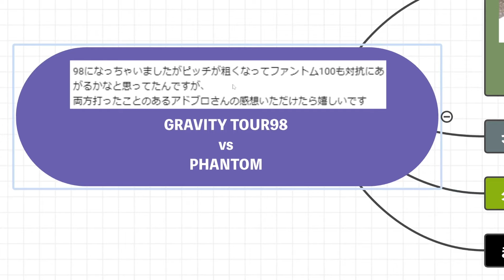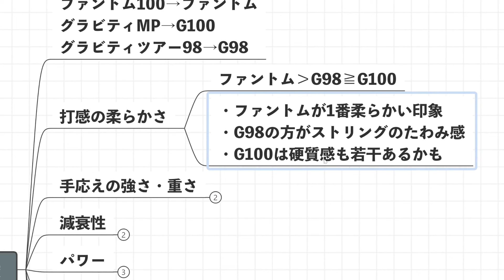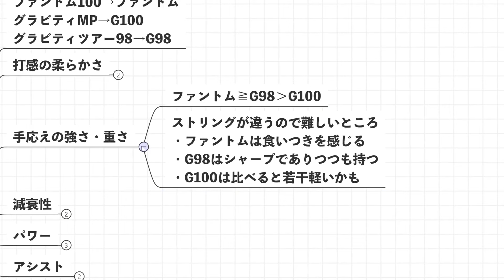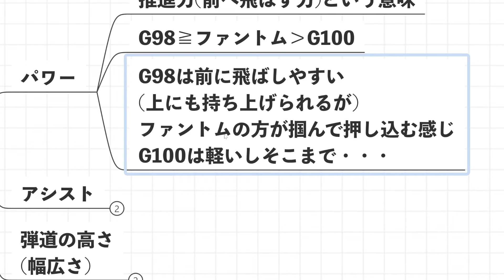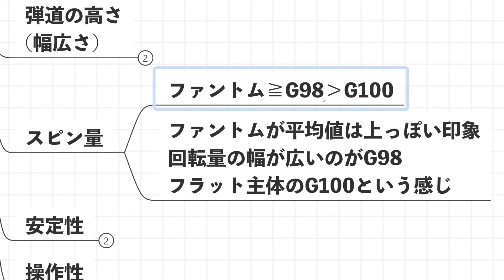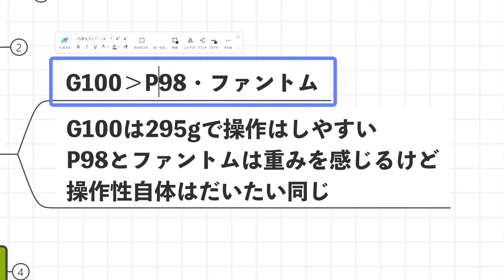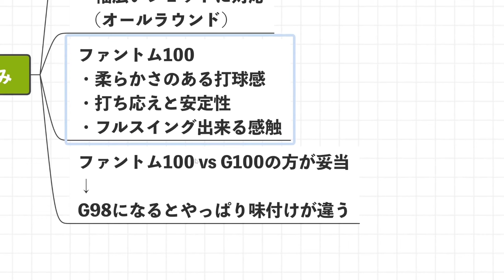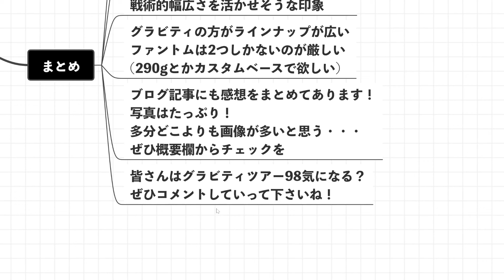GRAVITY TOUR98とPHANTOM100ってライバルになる？ざっくり比較・解説！ テニスQ&A No.343 /グラビティツアー98・ファントム100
【GRAVITY TOUR 98】

【BGM】
・Intentions